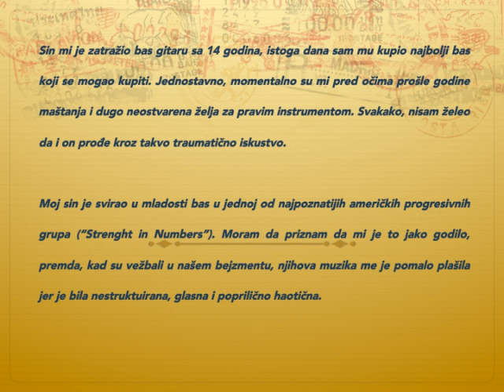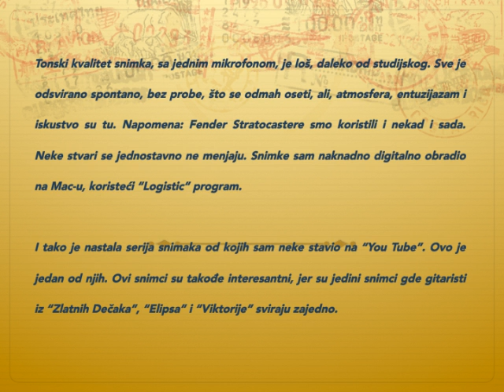"Bol u Krstima" - Bluz za moju dragu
Vili Brajovic ("Zlatni Decaci", Sima Vukovic ("Elipse") i Dule Vujovic ("Viktorija") sviraju zajedno u grupi "Bol u Krstima", stare bluz i rok numere.